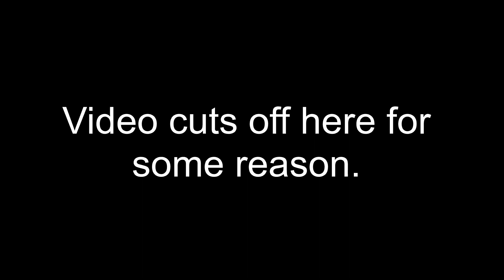My Boyfriend Makes Me Play Dark Souls III: Pt 6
Hi YouTube,
I am back with another episode of Dark Souls III madness!
Sit back, relax, and enjoy the mayhem!